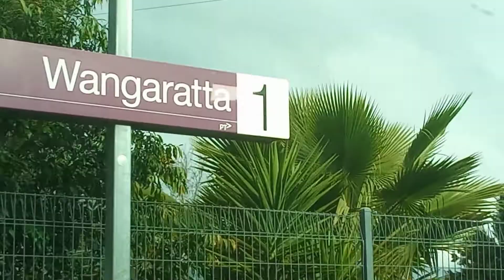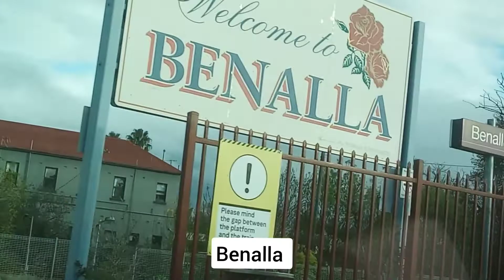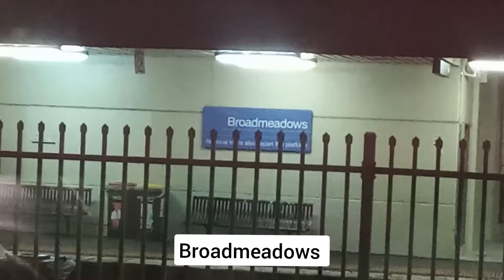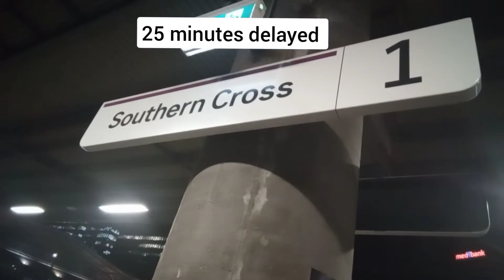Sydney to Melbourne XPT train Part 3 Victoria: 시드니- 멜번 기차여행 3부 빅토리아 주